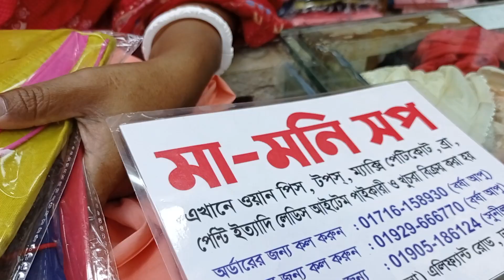😍 250 টাকায় পাইকারি দামে পিওর কটন এক কালার ম্যাক্সি পাবেন মামনি শপ এ🥰01929666770=01905186124